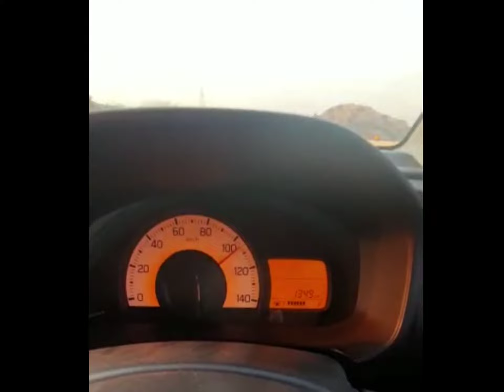Traveling to Sargodah (Ammad bhai and Abu Tariq Mehmood) - Ayaan And Ayhaam